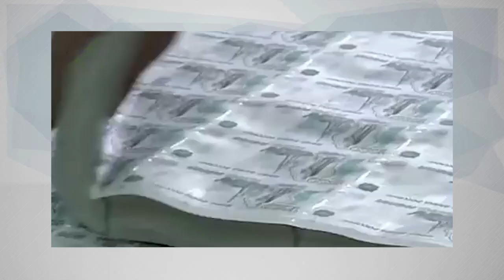Силуанов хотел займ, а получил по лбу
Минфин России направлял запросы банкам на оказание услуг по размещению облигаций РФ за рубежом, но теперь стало известно, что власти США посоветовали своим банкам не покупать гособлигации России. Причина тому – противоречие санкционной политике в отношении Москвы. Кажется, все логично, еще раньше было понятно, что под санкциями не было смысла выходить на рынок – об этом же говорили эксперты. Так чего же добивается Минфин? Своим экспертным мнением с Накануне.RU поделился доктор экономических наук Валентин Катасонов